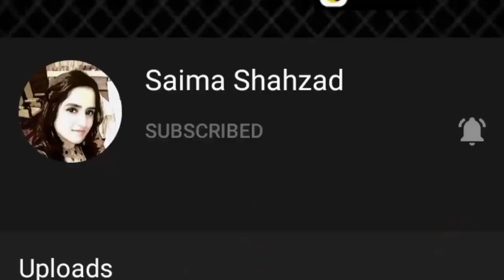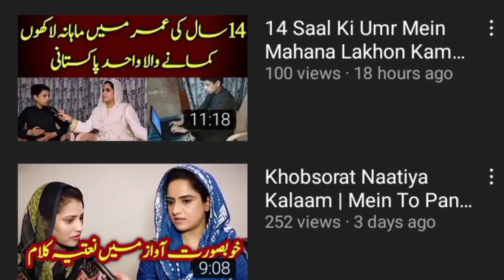Special interview with Anchor person Saima Shahzad-Motivational story of Saima Shahzad-MB Pakistan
In this video Anchor Muhammad Bilal has taken interview of stunning, motivational, talented, Gorgious, inspiring and Web Anchor Saima Shahzad who is well known social media activist and is working as an anchor for last many years. She gave the tips about social media online jobs especially important tips to those girls who are really interested in online work. She has Youtube channel Saima Shahzad where there are so many interviews, entertainment videos and motivational stories.